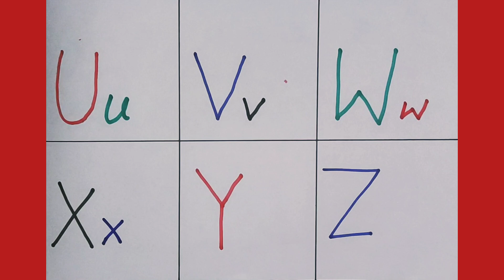learn abcd in capital and small letters | a for apple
abc song
alphabet
Learn abcd
alphabet song
Alphabets
learn to write english alphabet
learn to write the letter b
Learn to write
Letters abc
today video a for apple b for ball
A for apple b for ball
kids videos
kids songs
songs for kids
Kids
Small and capital letters abc
abc phonics song
abcd song
learn alphabet
abc songs
abcd
abc song
a for apple
abcd song
abc
nursery rhymes
a to z
abcd rhymes
alphabet song
b for ball
abcd abcd
alphabet
alphabets
c for cat
ball
abc alphabet
cat
apple
kids videos
phonics song
for kids
abcd abcd abcd abcd
kids songs
english alphabet
a b c d
abc letters
abcde
kids
abcd cartoon
abc song phonics
alphabets song
phonics
alphabet sounds
the abc song
colour
एबीसीडी
learn alphabet
kids class
elephanet
a to z abcd video
abc new
abcd video
english alphabets
rhymes
elephant
एबीसीडी एबीसीडी
kids song
abcdefg
abcd wala
abcd abcd abcd
abc rhymes
balloon
how to draw
abcabc
step by step
easy
painting
learn color
play kids art
small letter
vwxyz
abc alphabet learning
toddlers
abc learning for toddlers
kids video
bacchon ki abcd
small abcd
babies abcd
a is for apple
english varnmala
kindergarten education
learn english
preschool learning
abc for kids
alphabet lore
phonics for kids
doll
nursery class
education
preschool
abc kids - the learning channel
learn
playschool
montessori
kindergarten
children
abcd letters
english
abcdefghijklmnopqrstuvwxyz
letters
english letters
alphabet lore az
phonics sounds
abcd alphabet
alphabet for kindergarden
alphabet for toddlers
alphabet for pre school
alphabet games
abc learning
एबीसीडी पढ़ेंगे हम
english abc
alphabet abc
alphabet learning
abcd padhenge hum
learning videos
alphabets song for kids
kindergarten video
preschool song
kids rhymes
abcd 123
abc phonics
colours
a for apple b for ball si for cat
chhoti abcd
badi abcd
colours name
alphabet colouring
abc alphabet cartoon
bacchon ke abcd
a to z alphabet videos
abcd videos
new abcd 2022
learning
abcd phonics
phonics for toddler
kindergarten song
abc poem
school
kids learning videos
kids education
atoz alphabets
atozalphabet